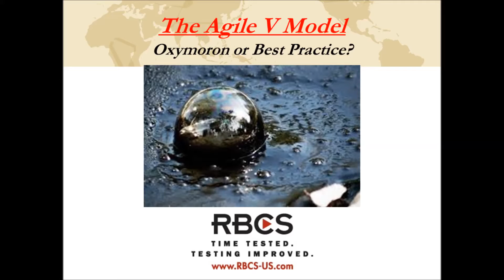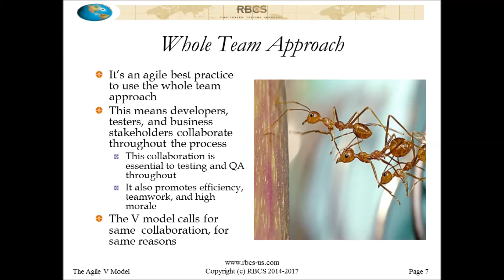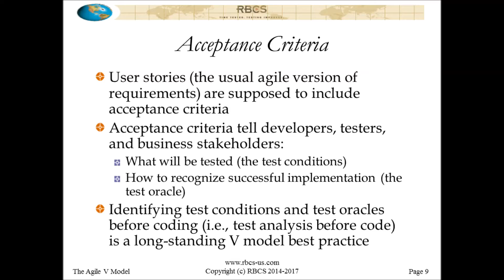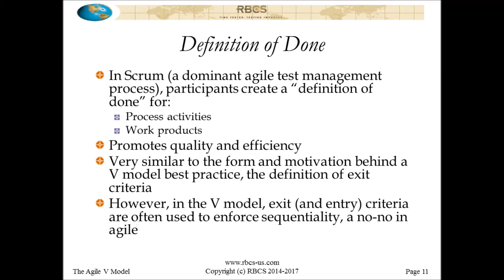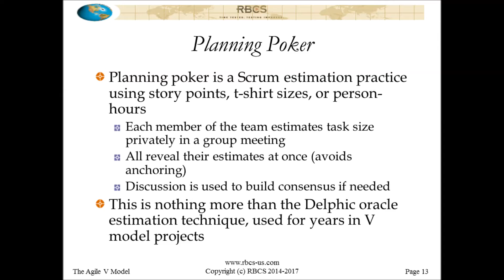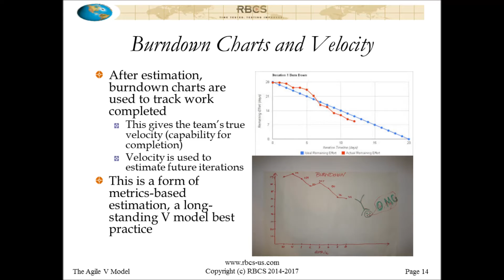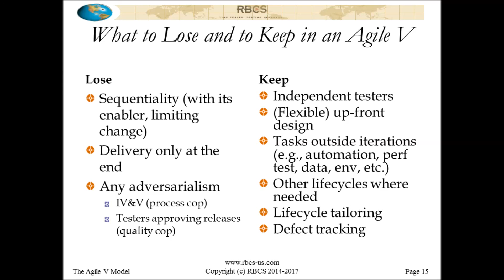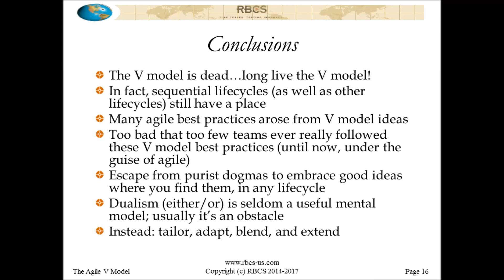RBCS Keynote: Agile V Model: Oxymoron or Best Practice?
Is the V model dead, crushed by the onset of agile methods?  In the age of agile, are those who talk about the V model anachronistic dinosaurs?  Or was the V model actually ahead of its time, illuminating best practices that now form the core of agile testing?  In this keynote speech recorded live at Testing Stage 2017 in Kiev, Rex shows how the fundamental principles of the V model can be successfully applied in the context of an agile development effort, and how the application of those principles make agile software development even more agile.  Not only that, he explains that many agile best practices actually derive from ideas rooted in the V model. Give a listen, and come away with some new insights into how to use best practices, regardless of life cycle or origin.